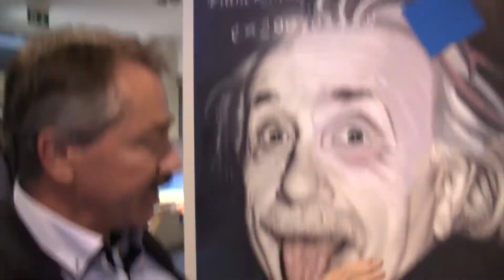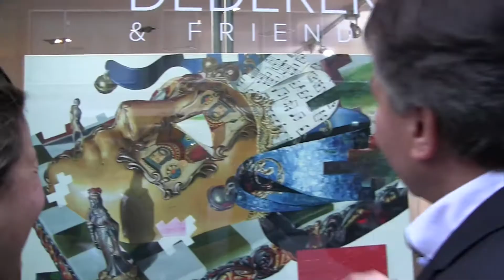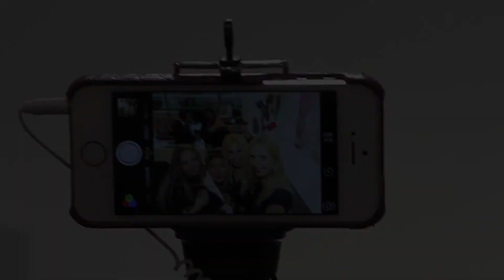Gallery INA DEDERER & FRIENDS - Vernissage Albert Weber - 19.05.15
Opening "Weberismus" by swiss artist Albert Weber in Gallery INA DEDERER & FRIENDS, Zurich